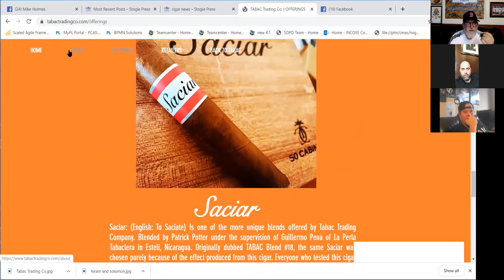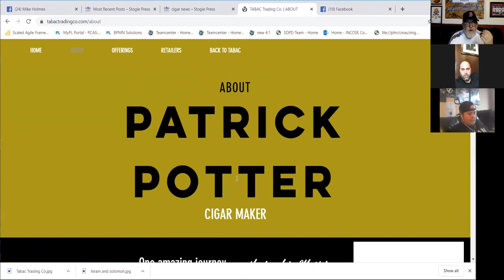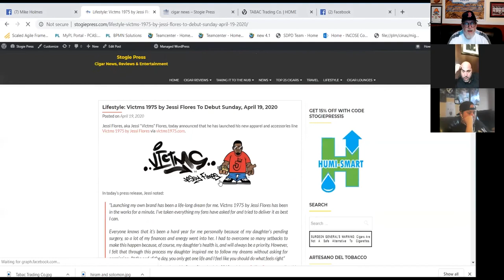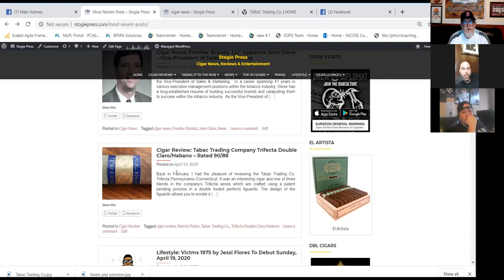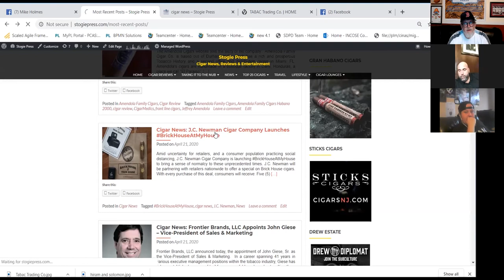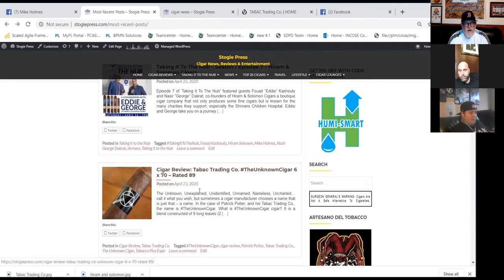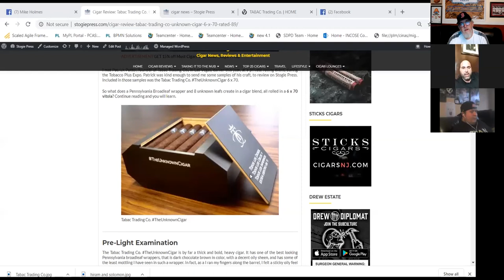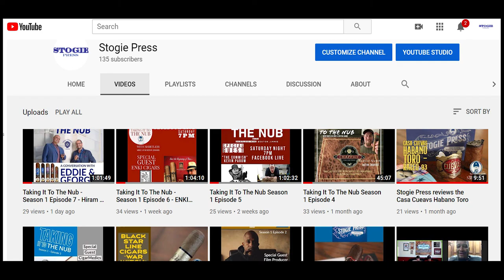Taking It To The Nub Season 1 Episode 8 - Tabac Trading Co.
This week, Shirtless Mike Holmes and I had the pleasure to talk with Patrick Potter from Tabac Trading Co. Patrick has great story to tell and has cigars in his DNA. Besides the fact that his family owned one of the oldest Tinder Box shops in the US he is a cigar blender, roller, and brand owner. His relation with Guillermo Peña, who crafts Patrick's blends, has grown since he first met him years ago and as explained in the interview, even challenged Guillermo with Patrick's unique innovations.